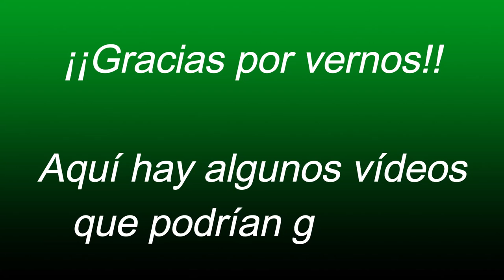Toretes Gyr, Indubrasil, Guzerat y Sardo negro en Rancho la Esmeralda - El Salvador en el campo